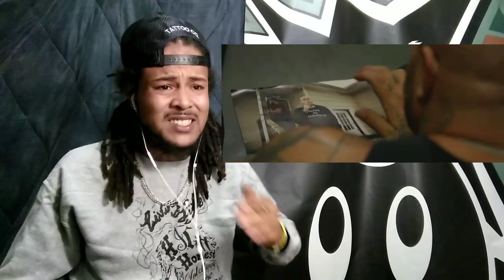Jelly Roll and Struggle Jennings - Fall in the Fall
Check out Jelly Roll - All platforms

Check out Struggle Jennings - All platforms

@milehighfloatin -Instagram\Facebook\YouTube

1000Subs - Video milehighfloatin get high on bong!

5000Subs - Video of milehighfloatin taken some fat dabs!!

10,000Subs - 10 Shirt Giveaway (Will also make shirts available for rest of H. I. G. H. Family!!) Support was so real the shirts aren't ready!!!